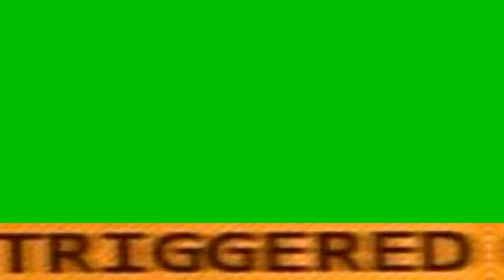Triggered Video Effect Green Screen With Sound (NO COPYRIGHT)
FEEL FREE TO USE THIS IN YOUR VIDEO